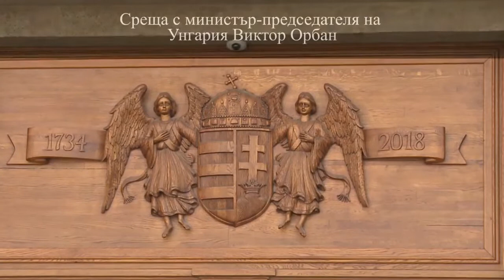Румен Радев - Официално посещение в Унгария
С президента на Унгария Янош Адер споделяме обща позиция, че икономическото и социално сближаване между Източна и Западна Европа е залог за единството и дееспособността на Европейския съюз както във вътрешен, така и в международен план.

Конкурентоспособността на отделните страни в Европейския съюз не трябва да бъде поставяна под административен натиск, подобно на Пакeта „Мобилност“, защото това изостря разделението. Трябва да се придържаме към заложените в Римската декларация принципи за по-силна кохезия, а институционалният баланс в Европа да бъде запазен и да се спазват общите договори.

Необходими са политическа воля и финансов ангажимент в рамките на ЕС за подобряване на транспортната и енергийна свързаност в Централна и Югоизточна Европа като най-ефективна мярка за преодоляване на дисбалансите в развитието на отделните държави-членки.

България и Унгария ще работят за по-ефективна европейска политика по отношение на миграцията, опазването на външните европейски граници, ясното разграничаване на бежанците от икономическите мигранти и тяхното връщане, както и много по-интензивно сътрудничество с тези държави, от които произхождат мигрантите. Европейският съюз все още няма кризисен план в случай на внезапен миграционен натиск по външните европейски граници и това трябва да се промени. Унгария оказа на България и своевременна помощ по линия на ФРОНТЕКС и подкрепи допълнително европейско финансиране за охраната на външните граници на страната ни.

С министър-председателя Виктор Орбан обсъдихме активната политика на унгарското правителство, насочена към създаването на перспективи за професионална реализация на младите хора в Унгария, за предоставянето на социални и данъчни облекчения на семействата и насърчаване на отговорното родителство. Подобна политика е необходима и в България.

Признателен съм за активната подкрепа на унгарската държава за българската общност в страната за съхранение на нейния роден език, национална идентичност и историческа памет.